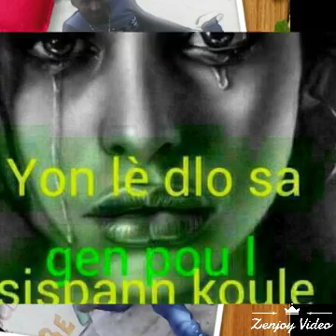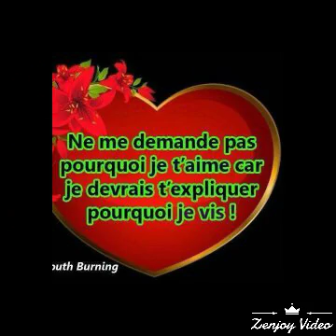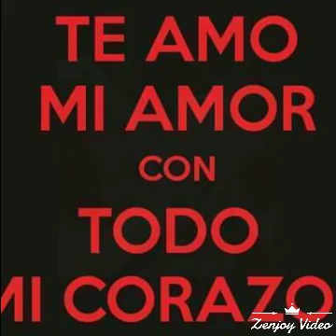roody love joslin